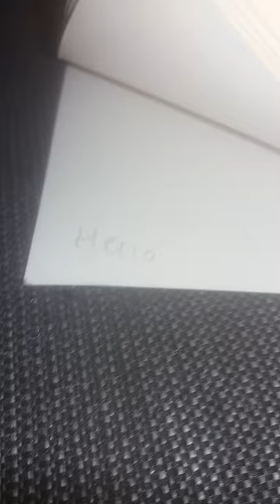Hand made animation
GUINEA PIG ARMY
yoyleplayerYTtung
Viktorgree
Folow me on instagram
fart_army_yt